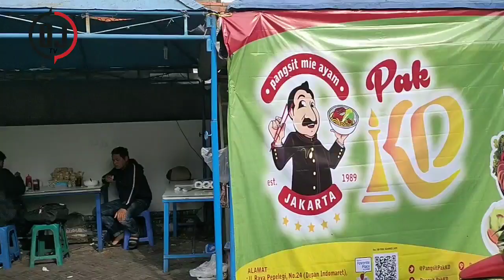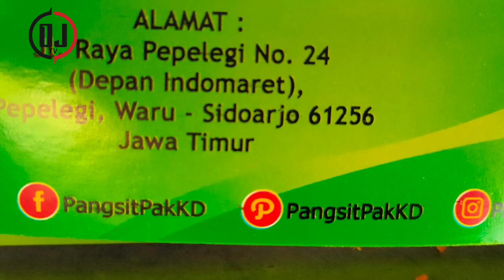Pangsit Mie Ayam Jakarta Pak KD Pepelegi waru Sidoarjo | Sejak th 1989